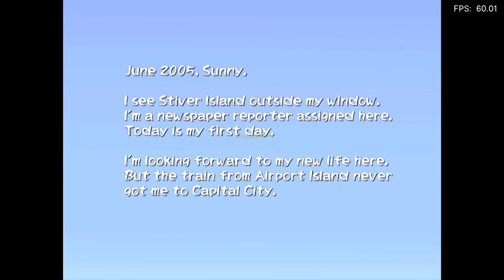Is Disaster Report Playable? RetroArch Performance [Series X | PCSX2]